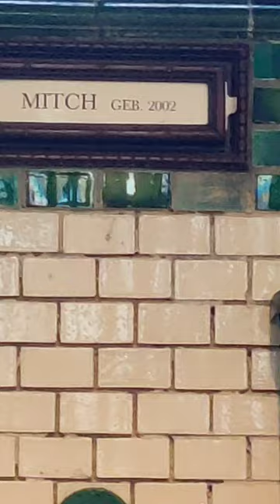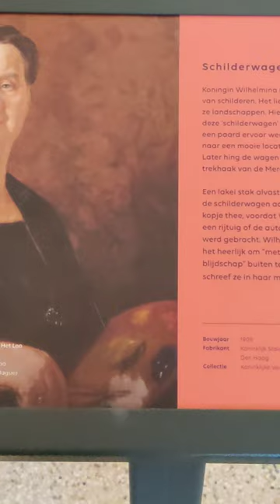A palace 'Paleis Het Loo' in Apeldoorn, Netherlands, built by the House of Orange-Nassau excursion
The symmetrical Dutch Baroque building was designed by Jacob Roman and Johan van Swieten and was built between 1684 and 1686 for stadtholder-king William III and his consort Princess Mary. The garden was designed by Claude Desgotz.

Het Loo and its gardens, more ambitious than they were actually executed, in an early-18th-century engraving (watercolour added)

After the elder House of Orange-Nassau had become extinct with the death of William III of England in 1702, he left all his estates in the Netherlands to his cousin Johan Willem Friso of the House of Nassau-Dietz in his Last Will. However, the King of Prussia claimed them, as he also descended from the Princes of Orange, and the Houses of Orange-Nassau and Hohenzollern had, a few generations before, made an inheritance contract. Therefore, most of the older properties, though not including Het Loo, were in fact taken over by the Hohenzollerns, who never lived there. Johan Willem Friso's son, William IV, Prince of Orange, finally took over Het Loo Palace, Soestdijk Palace, as well as Huis ten Bosch Palace near The Hague. His widow later bought back several of the older properties in and around The Hague from Frederick William I of Prussia in 1732.
The palace then remained a summer-residence of the House of Orange-Nassau until the death of Queen Wilhelmina in 1962. In 1960 Queen Wilhelmina had declared that when she died the private estate surrounding the palace would go to the State. She did, however, request that it would be returned to her family if the Dutch were to abolish the monarchy. The former crown properties surrounding the palace became property of the Dutch State in 1962 when Wilhelmina died at Het Loo Palace. Her daughter, Queen Juliana, never lived there, but her younger daughter, Princess Margriet, lived in the right wing until 1975.

The building was renovated between 1976 and 1982. Since 1984, the palace has been a state museum open to the general public, showing interiors with original furniture, objects and paintings of the House of Orange-Nassau. It also houses a library devoted to the House of Orange-Nassau and the Museum van de Kanselarij der Nederlandse Orden (Museum of the Netherlands Orders of Knighthood's Chancellery) with books and other material concerning decorations and medals. The building is a rijksmonument and is among the Top 100 Dutch heritage sites.